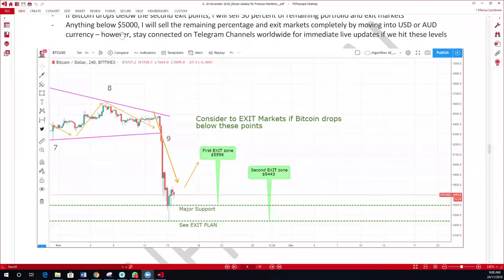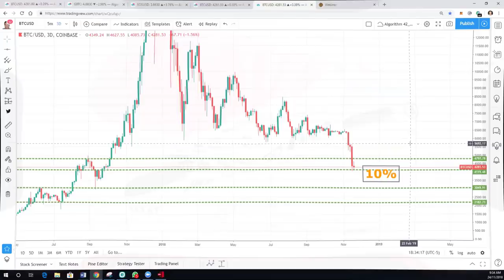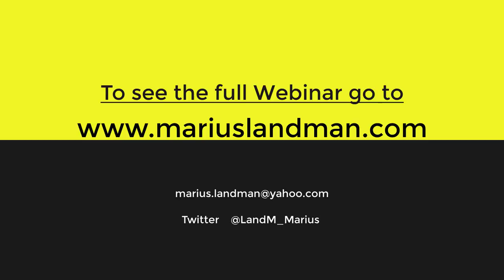20 November Worldwide Bitcoin Litecoin Webinar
This is a short summary of the weekly worldwide Bitcoin and Crypto webinars done Fridays at 2PM Pacific Standard Time - get involved and get all the info you need